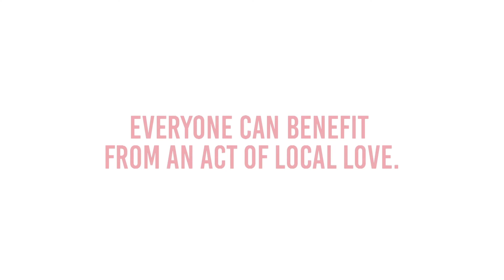United Way's Impact on Social Isolation: Samantha & Nuhaa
United Way Waterloo Region Communities is dedicated to helping people live better lives in every one of the seven communities we serve. We are fundraisers and local community builders that support a network of agencies whose programs and services are locally focused, informed, connected, and deeply invested in helping people reach their full potential.